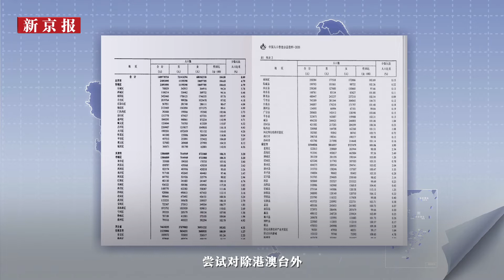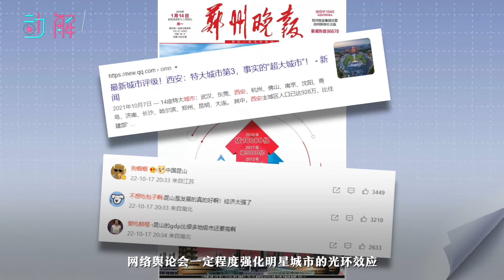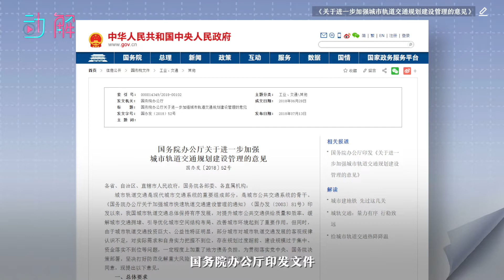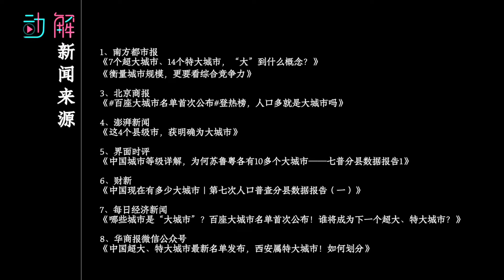1分钟速看你在的城市算几级？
“大城市”，是许多普通人的向往，但很少有人能真正说清：什么是大城市？我国城市规模等级如何划分？我们对内地县级市以上的683个城市的规模进行了可视化呈现。

"Big city" is the yearning of many ordinary people, but what is a big city? How to divide the scale of cities in China?